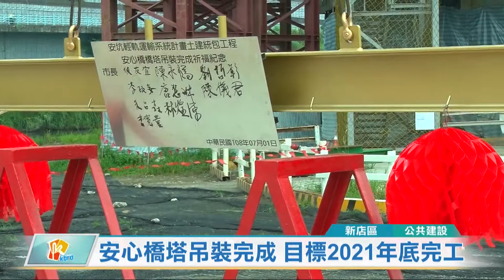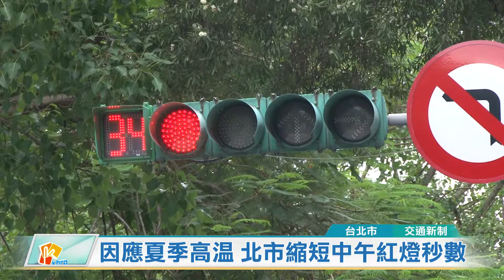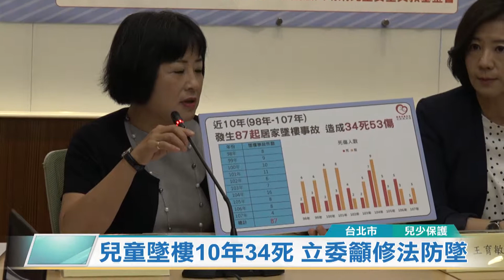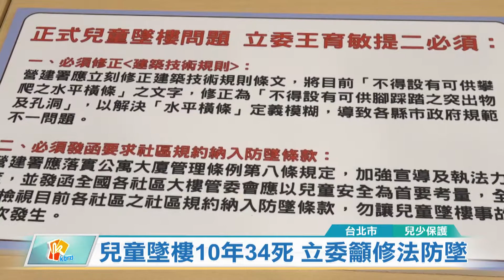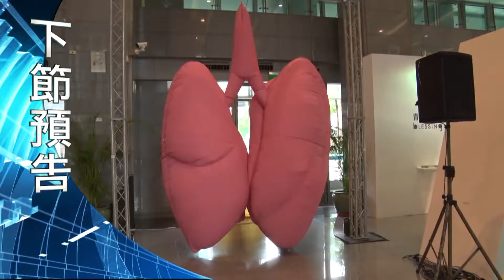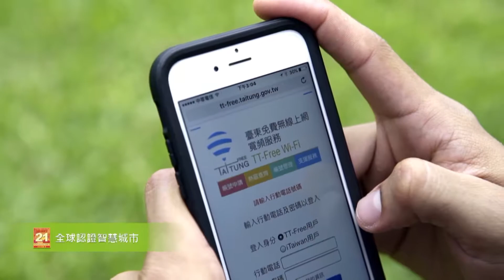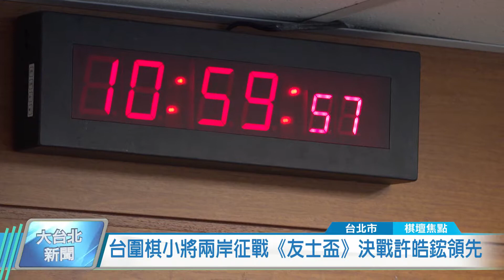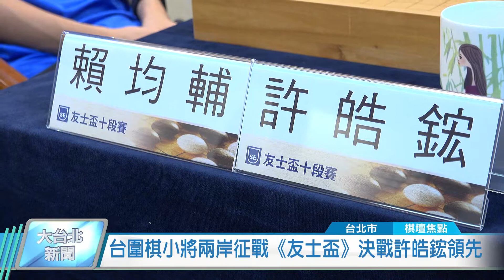20190704凱擘大台北新聞HD